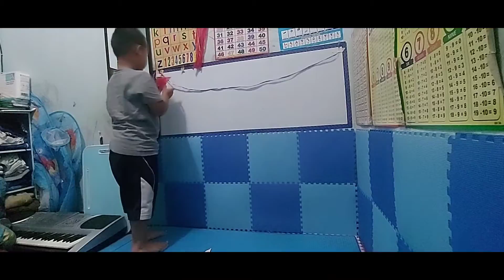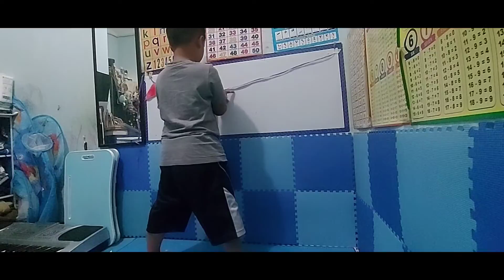TK B Membuat Hiasan Bendera Merah Putih